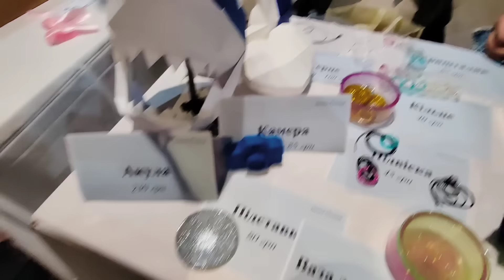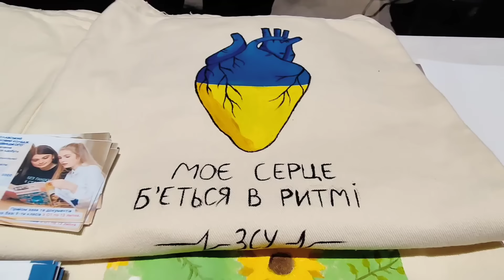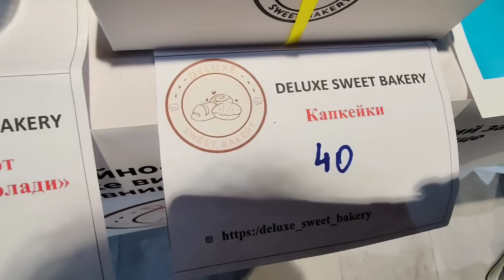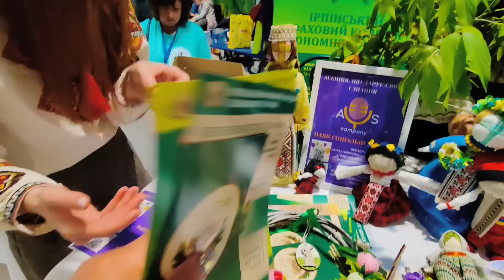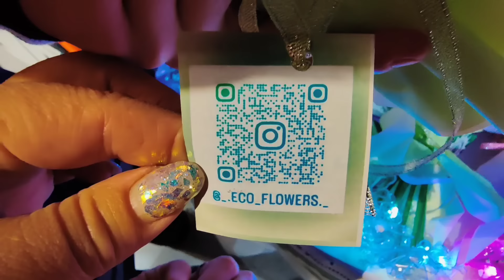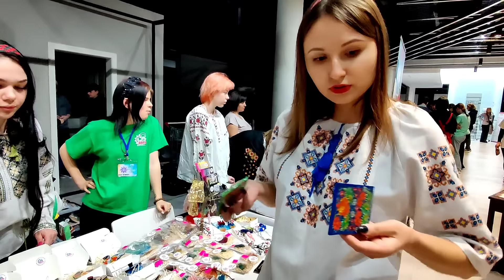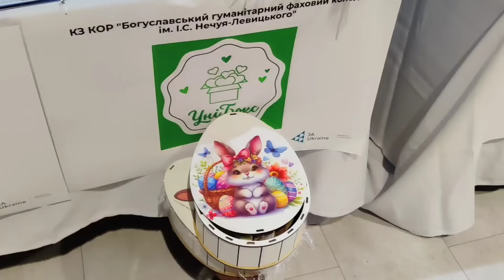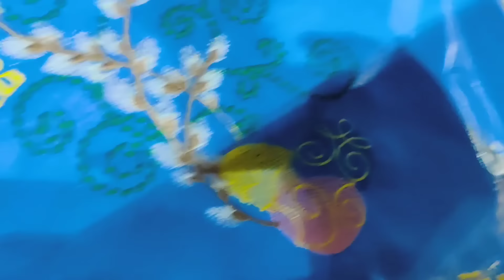Будущее Украины🌻Приехала Инна .Ярмарка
# Любовь Киев#ярмарка в Киеве#Киев